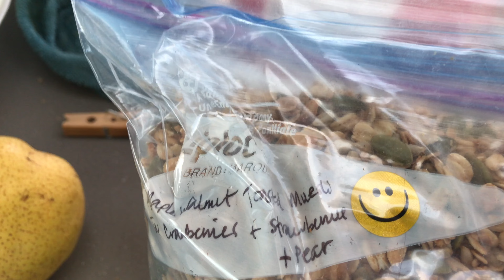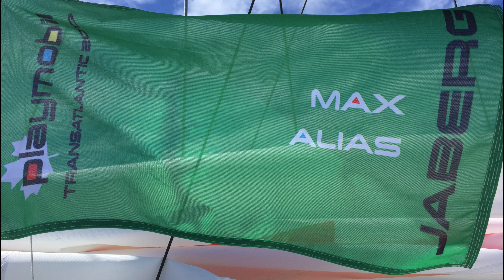From Cascais to Tenerife (Canary Islands) - Playmobil Transatlantic No 7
Join us as we sail from Cascais to the beautiful island of Tenerife in the Canary Isands.